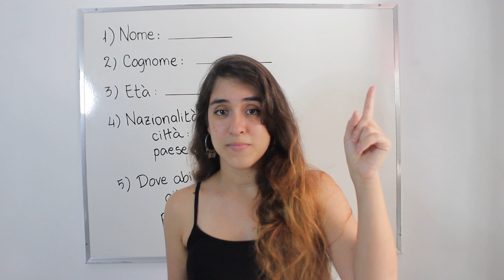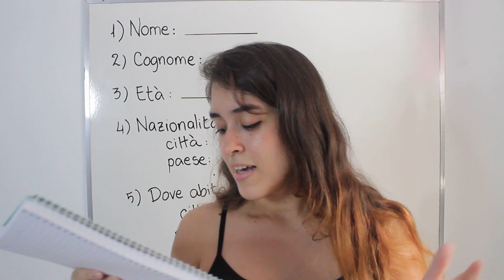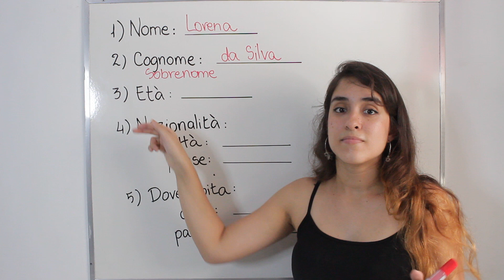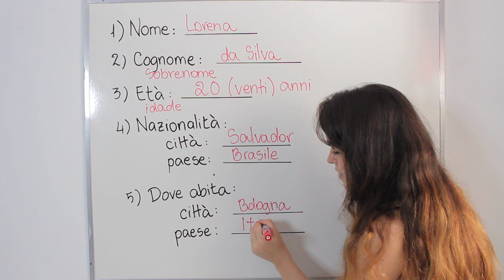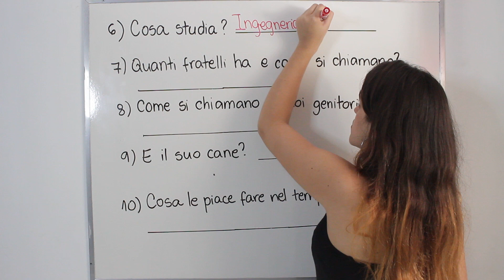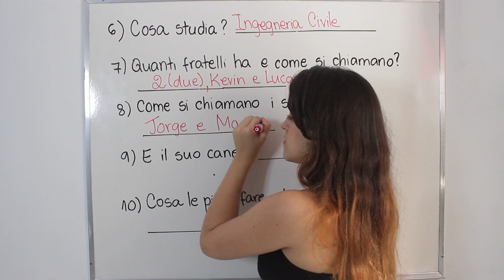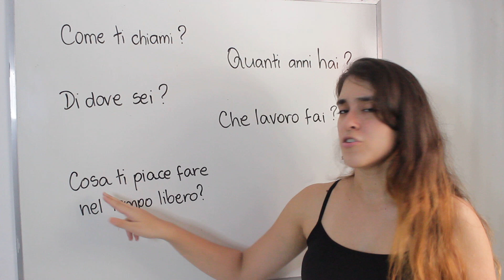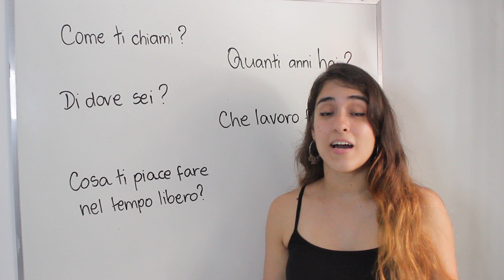Exercícios de APRESENTAÇÃO em italiano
Nesse vídeo vocês vão conhecer a Lorena e sua família!
Ao final da carta que ela nos mandou, ela fala que quer conhecer vocês, nossos alunos de italiano! Então pedimos pra que vocês escrevam um pouco de si, respondendo às perguntas do quadro! Bom exercício!. :)
A presto!

Instagram (resumos e esquemas): @italianoconleborges